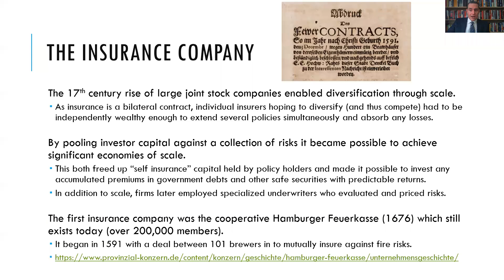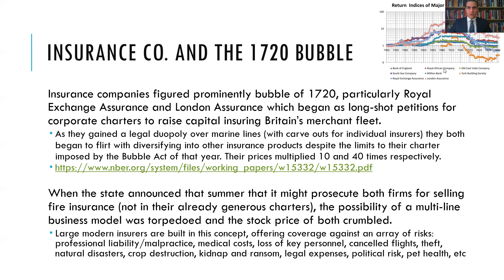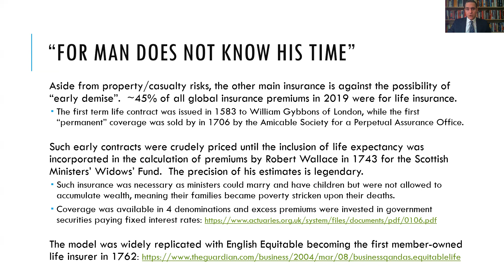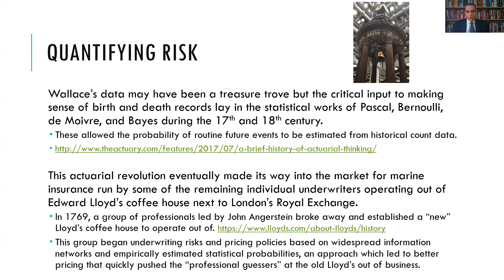Financial History 9 4 Birth of Insurance Companies